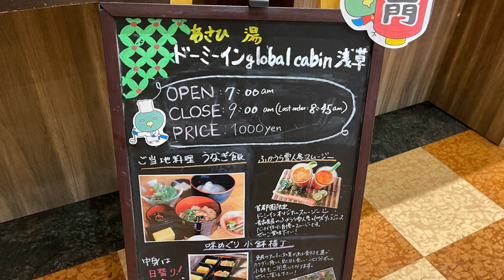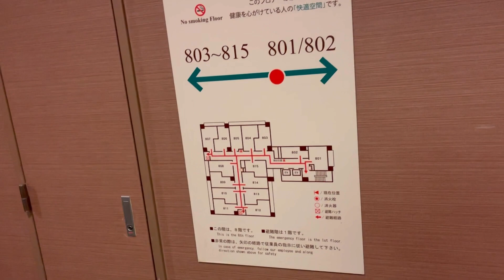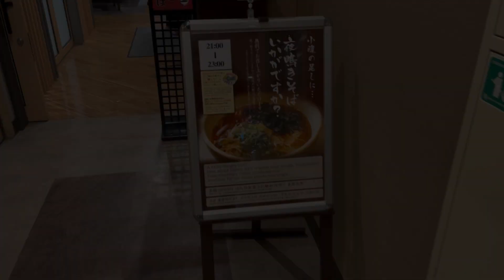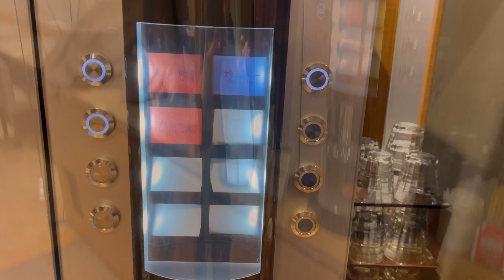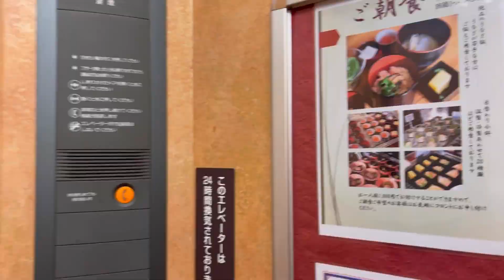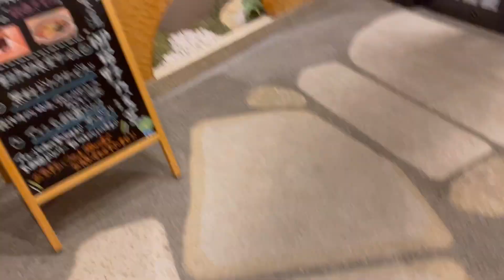【孤独な女ひとり旅】すえひろの湯 ドーミーイン秋葉原、あさひ湯 ドーミーイン・global cabin浅草・宿泊記/客室アップグレード/うなぎ飯の朝食/アクセス/浅草寺/夜鳴きそば【ドーミーイン】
今回はドーミーイン2本立てでお送りします。
すえひろの湯 ドーミーイン秋葉原、あさひ湯 ドーミーイン・global cabin浅草に行ってきました。
客室アップグレード、朝食、アクセス、大浴場などのレビューになります。
※３つの密（密閉・密集・密接）」の回避、マスクの着用、石けんによる手洗いや手指消毒用アルコールによる消毒や咳エチケットなど十分な感染症対策を行い撮影しております。

このチャンネルではホテルの紹介、お得に快適にホテルに泊まる方法をお伝えしているチャンネルです。

宿泊記、ポイントサイト、お得情報のブログを綴ってます

すえひろの湯 ドーミーイン秋葉原の宿泊記はこちらです

展望大浴場 あさひ湯 ドーミーイン・global cabin浅草の宿泊記はこちらです